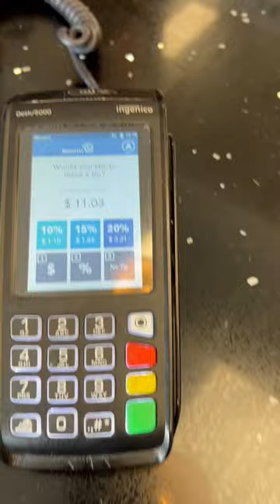Red tomato pies debit payment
Just a short video of me paying for my purchase at red tomato pies. The debit machine shown in this video is a ingenico/moneris desk 5000